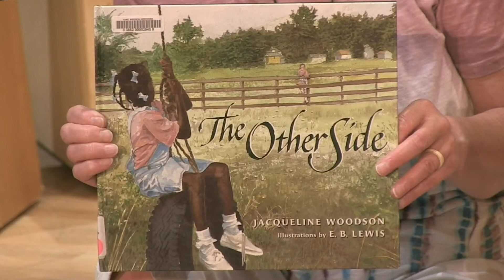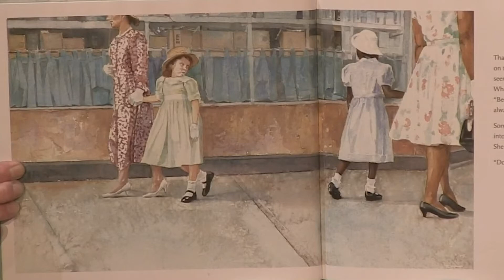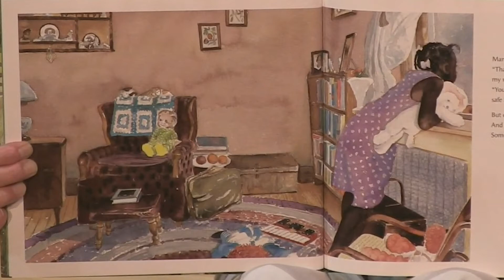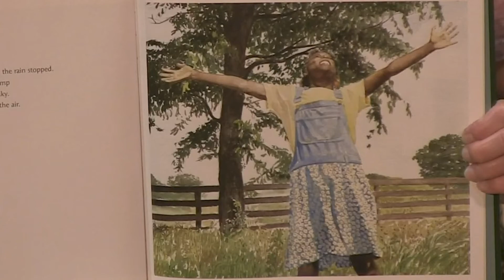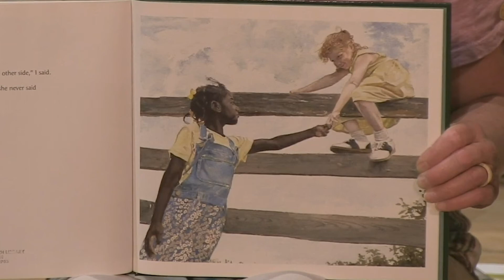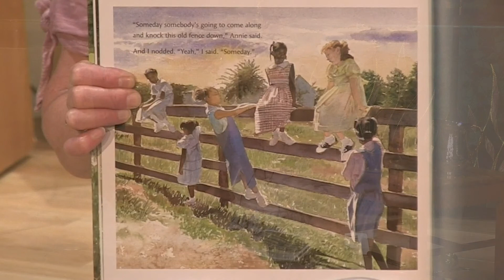Monday Fun Stories